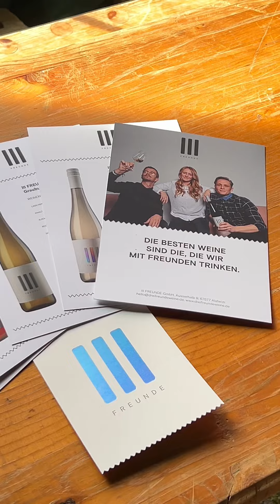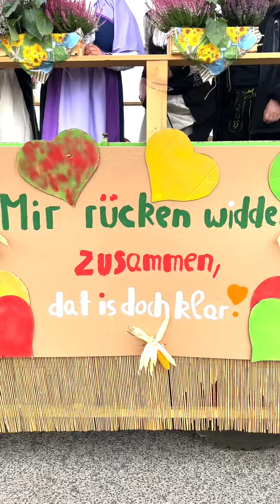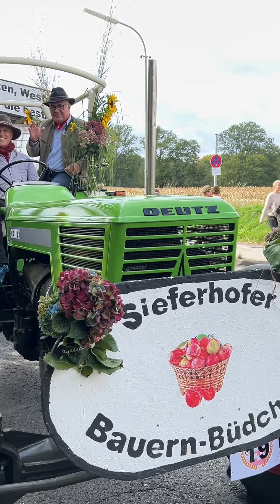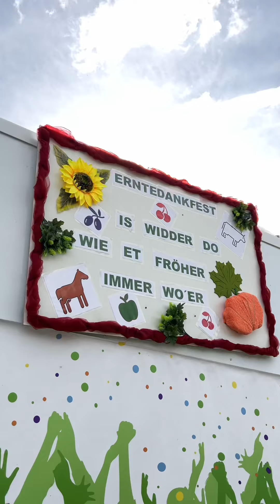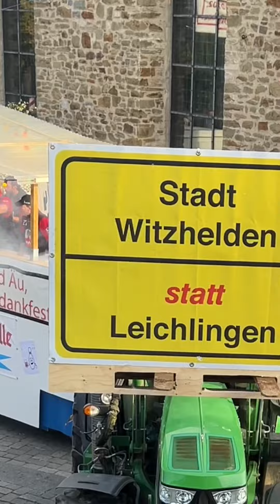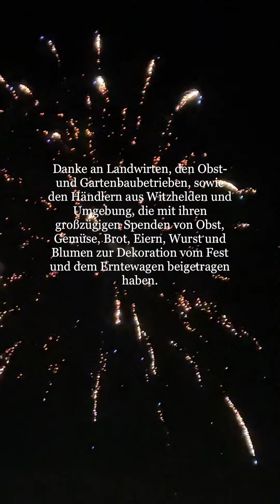ERNTEDANKFEST 2022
DANKE: an 280 ehrenamtliche Helfer, an die Landwirten, den Obst- und Gartenbaubetrieben, sowie den Händlern aus Witzhelden und Umgebung, die mit ihren großzügigen Spenden von Obst, Gemüse, Brot, Eiern, Wurst und Blumen zur Dekoration vom Fest und dem Erntewagen beigetragen haben.Im Namen des Arbeitskreises wird auch das entgegengebrachte Verständnis der Anwohner am Marktplatz gewürdigt, die den Festtrubel ertragen haben. Auch an alle Teilnehmer des Erntedankfestes & des Festumzuges ein Dankeschön, eure Umsetzung der Wagen & Kostüme waren spitze💪🏼Wir freuen uns euch 2023 am 30.September wiederzusehen💛
Film: Juri Jac